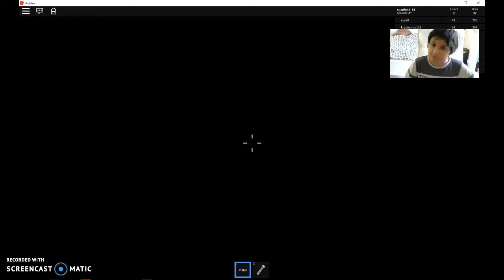zombies are eating my BRAAAAAAIINSS ROBLOX ZOMBIE RUSH